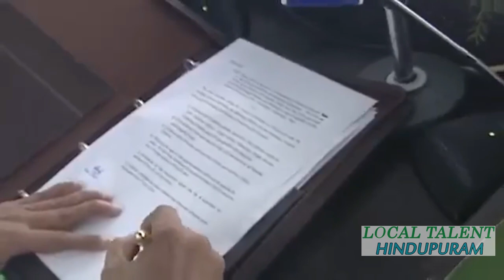YS Jagan Pramana Sweekaram! Y S Jagan Oath!!Y S Jagan Navarathnalu!!!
Y S Jagan Pramana Swekaram
 Y S Jagan Oath
Y S Jagan Navarathnalu

Music Credits|| MyMusiPiano
 p.v.satyanarayana